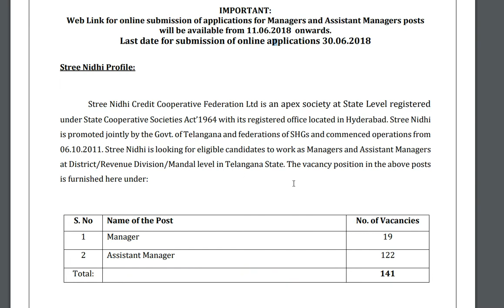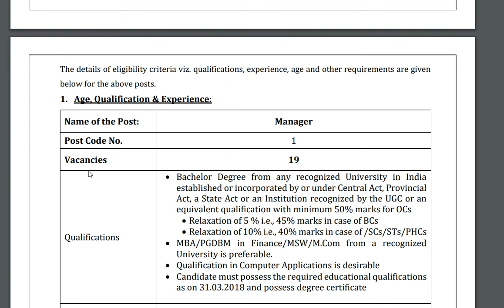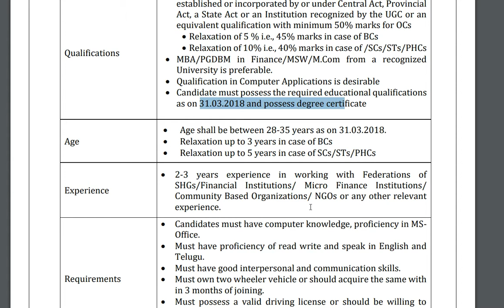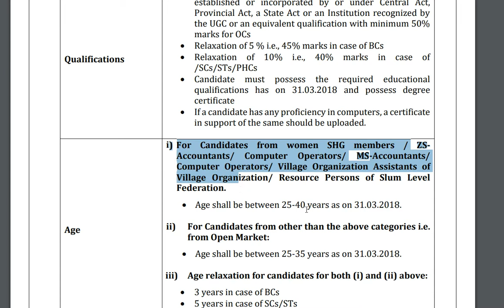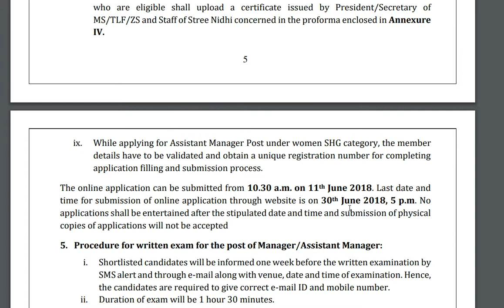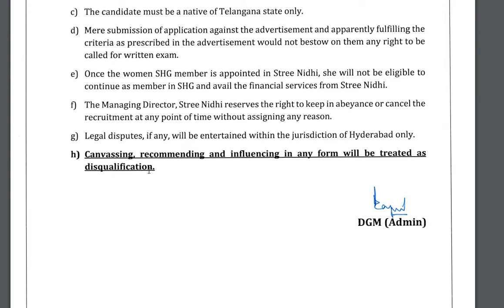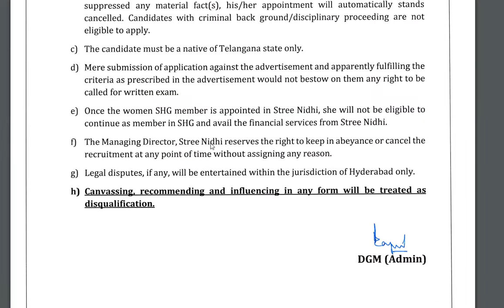Degree/PG jobs| Manager and Asst Manager in Dept of Rural Development | Ur Online Education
Recruitment Notification realeased for manager and Asst Manager job in STREE NIDHI CREDIT COOPERATIVE FEDERATION LIMITED Department of Rural Development. Watch this video till end for more details.

Latest Central Government Jobs in telugu 2018B.Tech Jobs,Gate Jobs,2018 jobs,sarkari nuakri,latest govt job notification,Gate score jobs,based on gate jobs,Engineer jobs,210th pass jobs in Central Government#1CGHS Posts#3latest government jobs in telugu 2018#5telangana jobsAndhrapradesh jobs in telugu 2018,